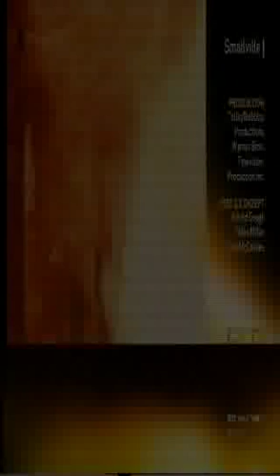Smallville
this video is exempt from rtl